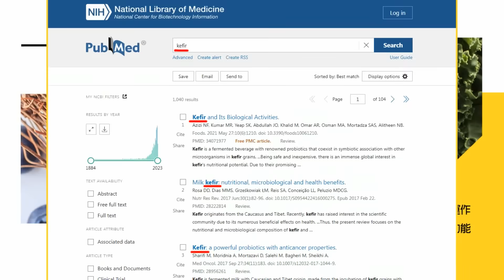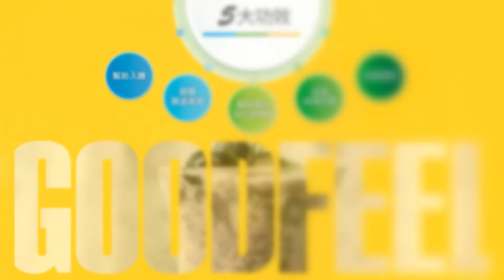【盧秀芳辣晚報】0.8變200元爆漲250倍!尼日鈾礦漫天喊價 衝擊法國? | 暴漲250倍! 鈾礦價起飛 歐洲急了!苑舉正.謝寒冰觀點@中天新聞CtiNews 精華版